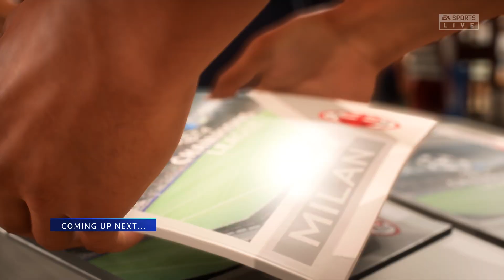Tottenham vs Milan / UEFA Champions League 2023 / Full HD Match / FIFA 23 Gameplay